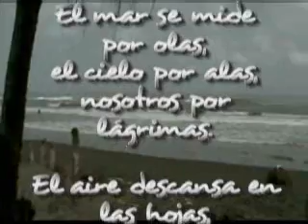El mar y las Barcas de Tere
En la Playa de Costa Esmeralda Tere expone sus barcas que por primera vez se van a la Mar.